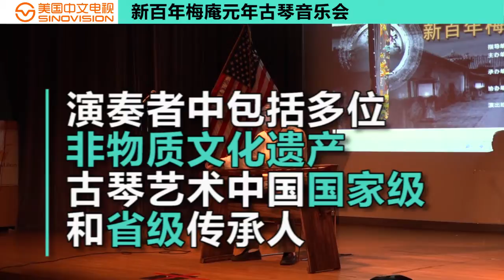【美国华人圈】08/21/18 中国古琴大师王永昌奏【平沙落雁】纽约新百年梅庵元年古琴音乐会